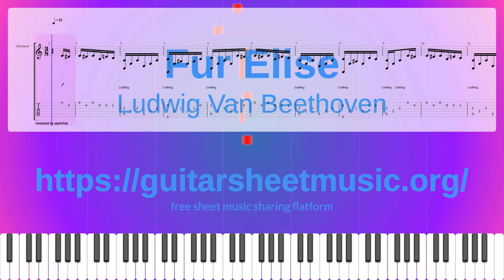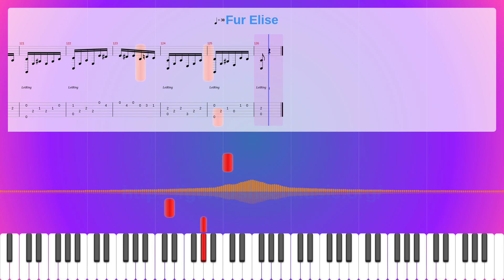Fur Elise, Ludwig Van Beethoven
Parts: 1
Measures : 126
Tempo: 62